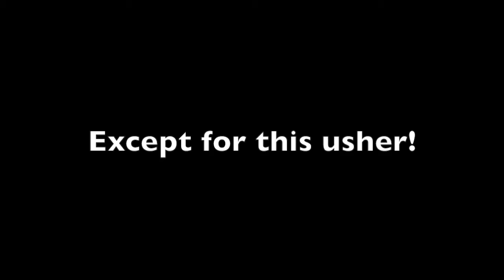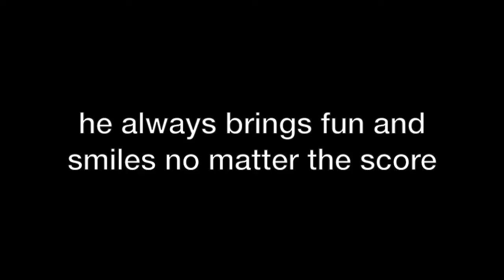Phillies Dancing Usher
In the bleak times at Citizens Bank Park, this usher always brings his A-game and entertains the crowd. He deserves a raise and extension.